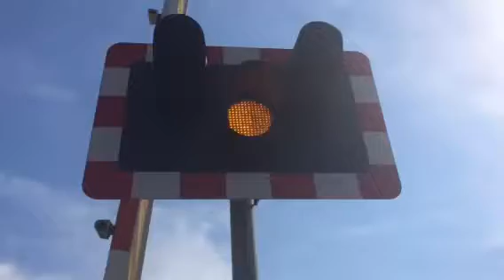Shoreham by sea level crossing in West Sussex 2016